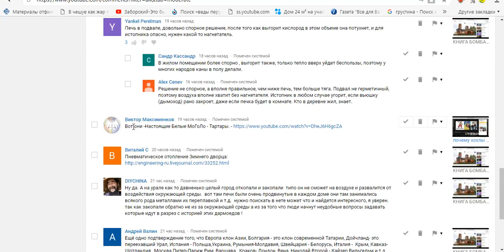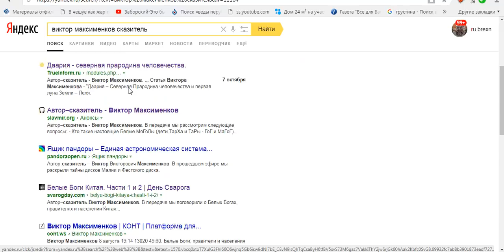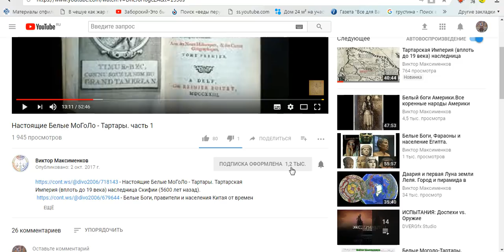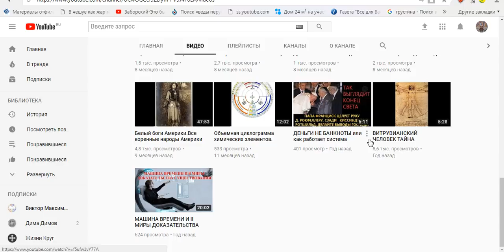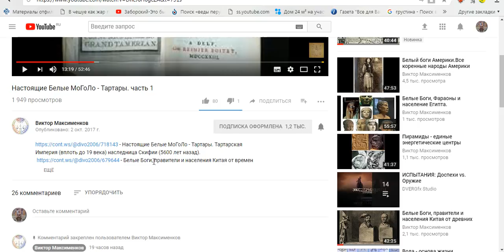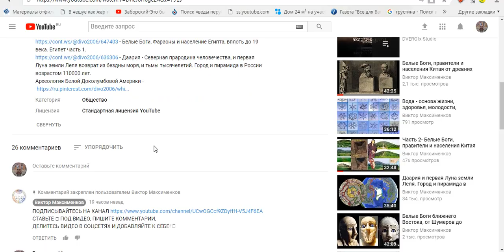БЕЛЫЕ МОГОЛО-ТАТАРЫ ( виктор максименков представляет )